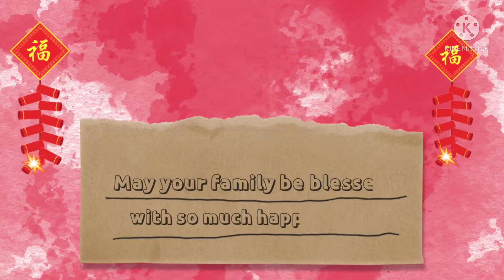餐二真 陳柏王 Trần Bá Vương